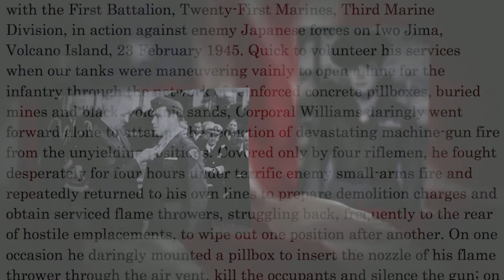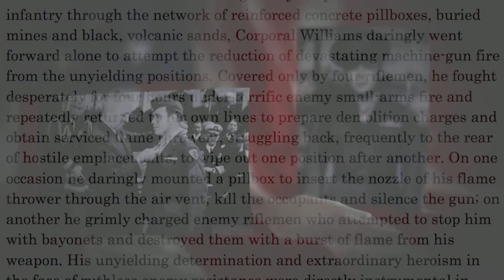Hershel "Woody" Williams: Hero of the Pacific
Veteran's day piece on WWII Medal of Honor recipient, Hershel "Woody" Williams